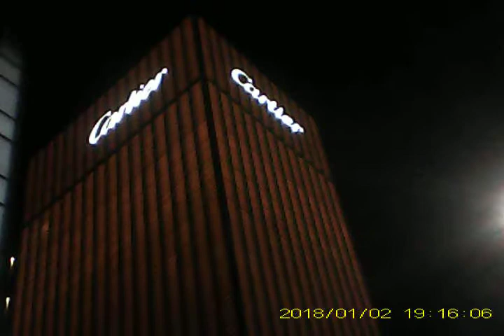MOVI0061カルティエ銀座20180102壁面イルミネーション